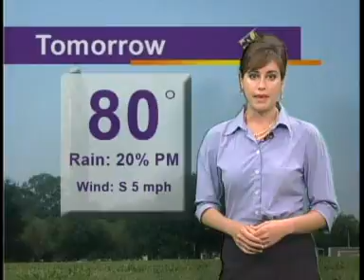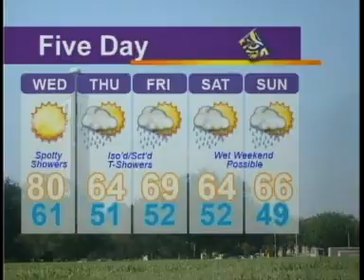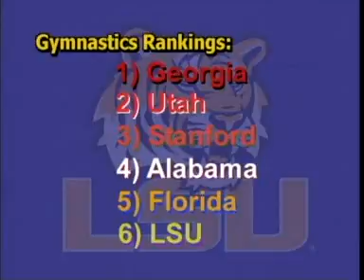Newsbeat 3-10-09: Part 2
Live news show produced by LSU's student run TV station, Tiger TV. This episode was recorded live March 10th. This is the second part of the program.